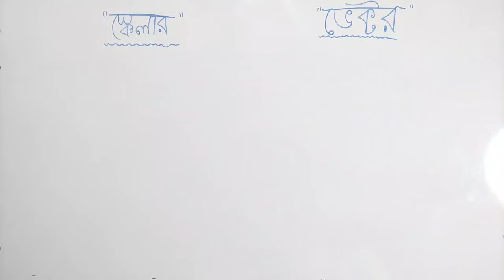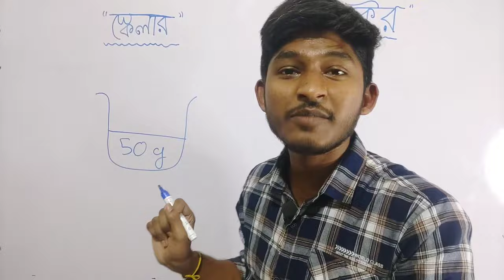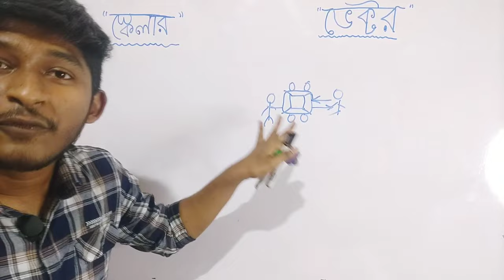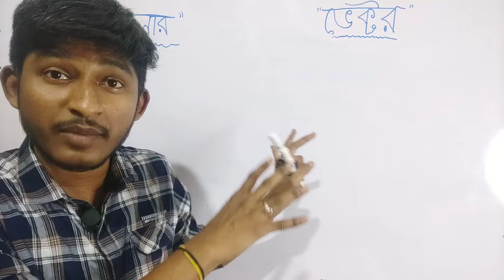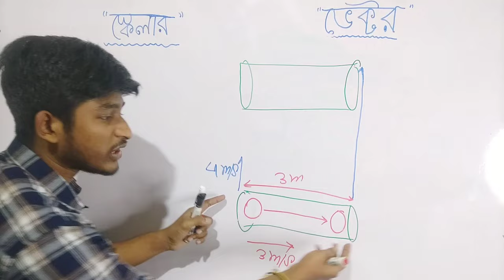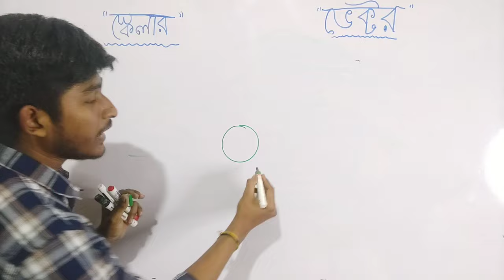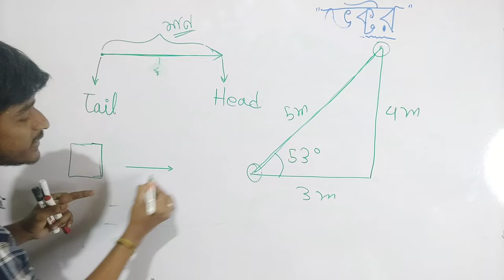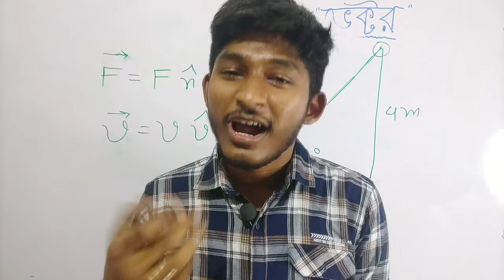Vector Class 11 in Bengali || WBBSE, NEET, IIT JEE, WBJEE in bangla